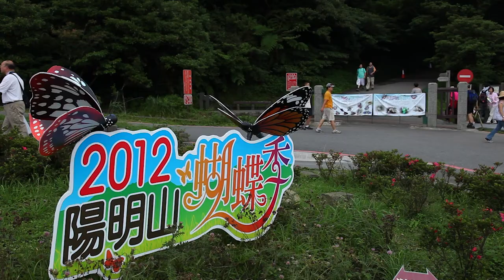陽明山國家公園_陽明山的蝴蝶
陽明山國家公園管理處行動導覽解說影片--陽明山的蝴蝶
字幕：
陽明山國家公園海拔從200公尺到1,120公尺，地形複雜，植被多樣化，在園區內已記錄到180種各式各樣的蝴蝶，例如鳳蝶、斑蝶、蛺蝶、小灰蝶等，台灣蝴蝶種類約有400種將近半數都可以在陽明山國家公園內看到。
園區內的蝴蝶以蛺蝶科的種類及數量最多，像青斑蝶、紫斑蝶、蛺蝶、蛇目蝶等。在5至6月間是青斑蝶大發生的季節，據估計數量曾高達10萬隻以上，其中以大屯山數量最多，6月在大屯山是島田氏澤蘭盛開的季節，島田氏澤蘭是青斑蝶最愛的蜜源植物，它含有合成雄性青斑蝶費洛蒙的植物鹼成份，因此吸引成千上萬的青斑蝶來吸食，在大屯山車道常可見到大量的青斑蝶出現。
近年來研究蝴蝶的學者利用標放研究發現青斑蝶會北飛至日本，而日本的青斑蝶也會南飛至台灣等地，這是一個斑蝶可以長距離移動的證據。
二子坪的步道上也常可以發現隱藏在樹枝及樹幹上的枯葉蝶，枯葉蝶本身就像一片枯葉，是非常成功的擬態。
陽明山國家公園管理處於每年5至7月份辦理陽明山蝴蝶季系列活動，透過蝴蝶生態特展及戶外賞蝶解說，讓參與民眾對陽明山的蝴蝶生態有基本的認識，希望民眾在賞蝶之餘也能有深度的體驗與收穫。
春末夏初的陽明山是蝴蝶開始出現的季節，走在陽明山的步道上你可以發現許多的蝴蝶，陽明山國家公園歡迎您一起到山上欣賞美麗的彩蝶。